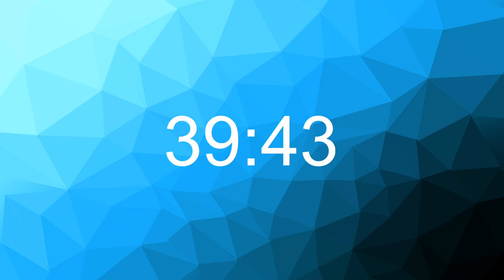40 minute Silent Timer - count UP - blue polygon background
Here is a colorful (blue polygon) 40 minute count up clock timer (stopwatch timer) without alarm sound.
Perfect for studying, games, cooking, sleeping and anything else you can imagine.